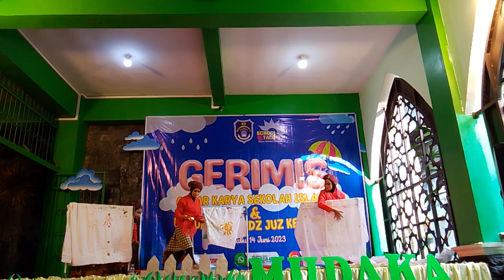Tari Batik Kauman SD Muhammadiyah 2 Ska